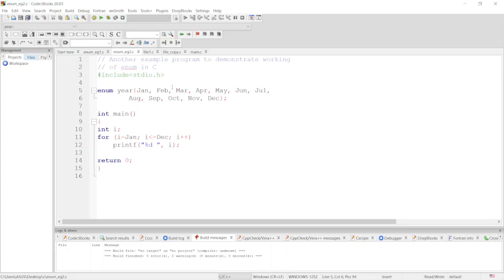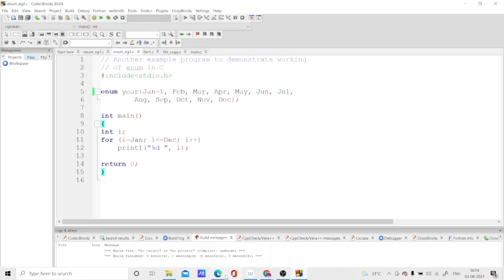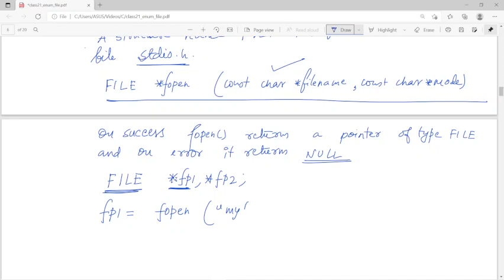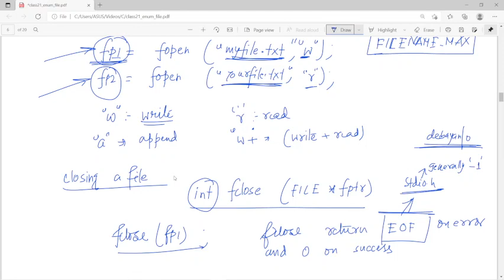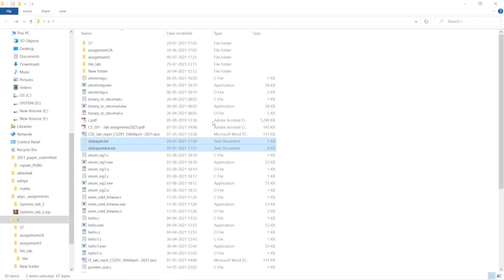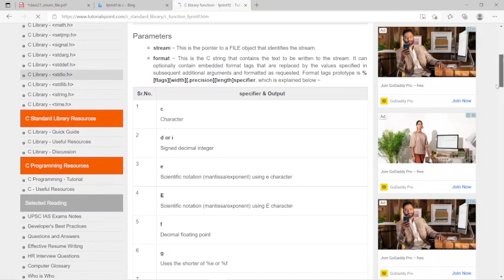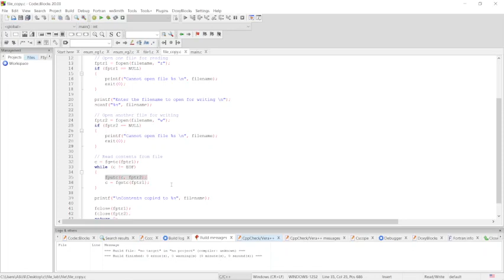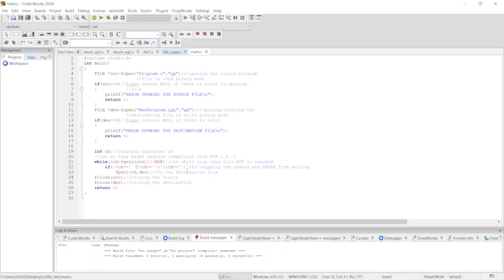class21 file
enumeration
file ,stream,buffer, file copy program